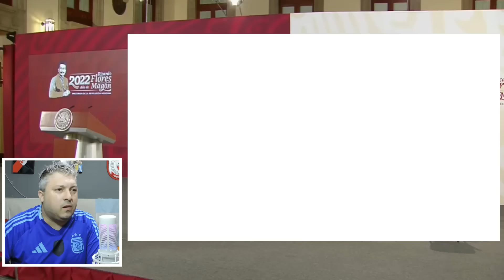SE TOPÓ CON PARED!! Claudia Sheinbaum puso en su lugar Reyna Haydee!!